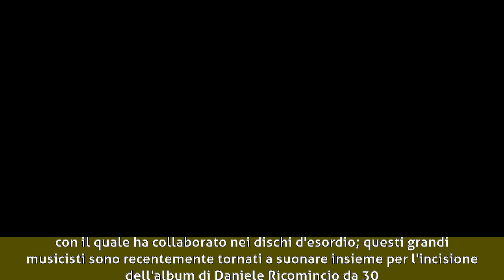James Senese - Biografia